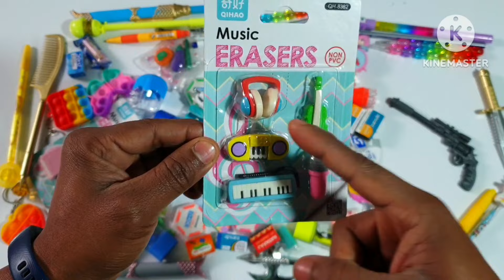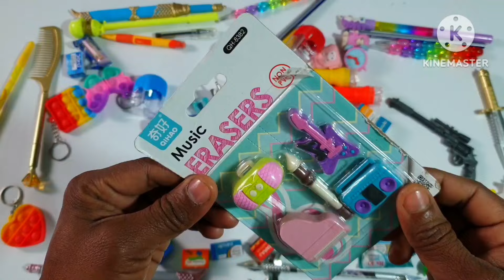😱Latest Collection of Erasers, Sharpners, touch light, Unicorn Pen, Rc pen, gun pen